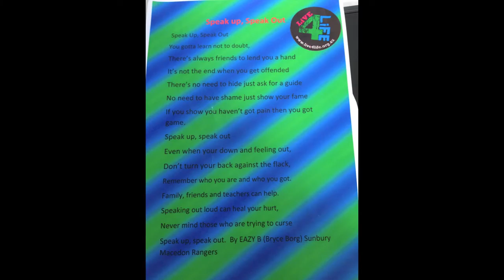Live4Life 2015 Hardcopy Entries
Received from students at:
- Braemar College
- Kyneton Secondary College
- Gisborne Secondary College
- Sunbury Macedon Ranges Specialist School